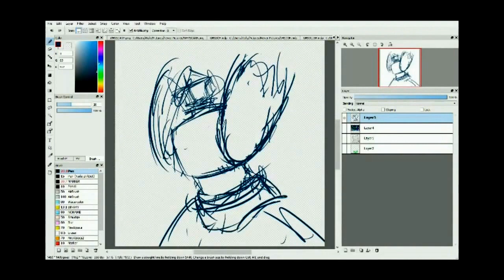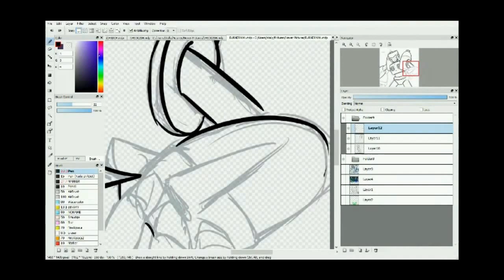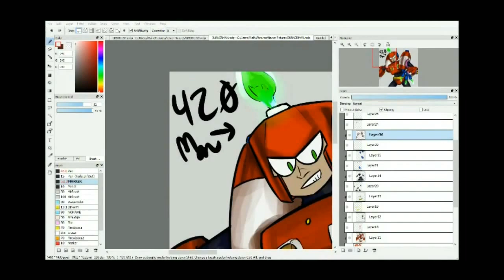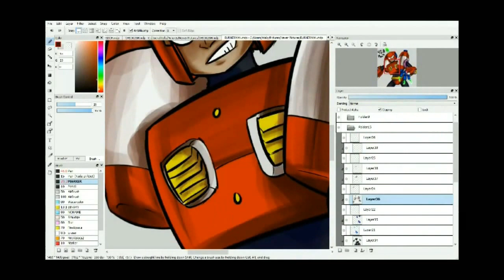Burnerman Full Speedpaint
Burnerman is from the game Megaman and Bass and belongs to Capcom
Music used is Burnerman's Theme, from the game Megaman and Bass, owned by Capcom as well.

he was much more fun to do than i had imagined !